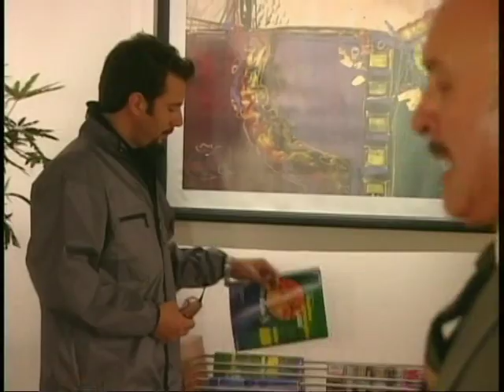paloma ep04 3eme part